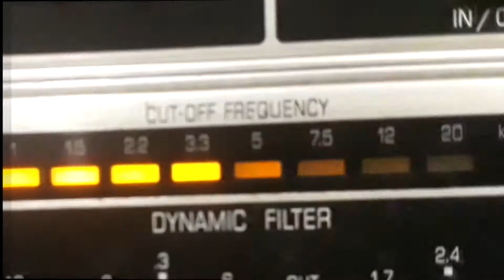IRENE COELHO - CACHOPA DO MINHO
CACHOPA DO MINHO - VIRA de ARTUR RIBEIRO com IRENE COELHO e CONJUNTO TÍPICO PORTUGUÊS. Disco COPACABANA Nº 6.022-b. Matriz M-2426. Tamanho 25cm. Lançado em 1959.